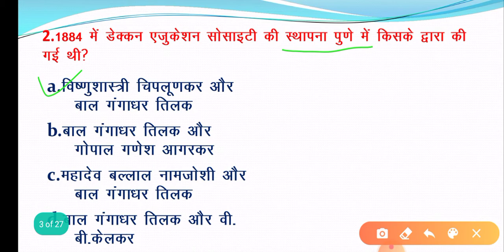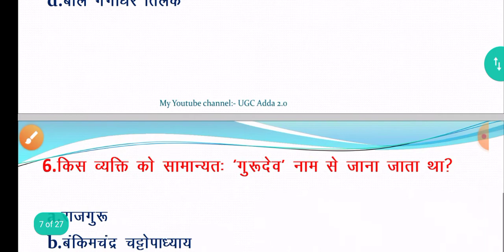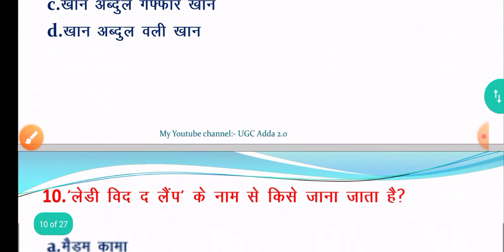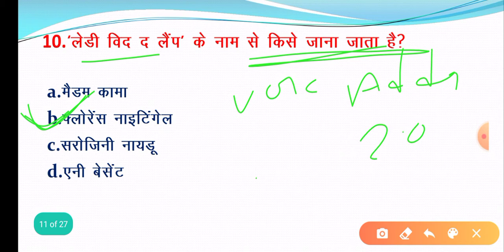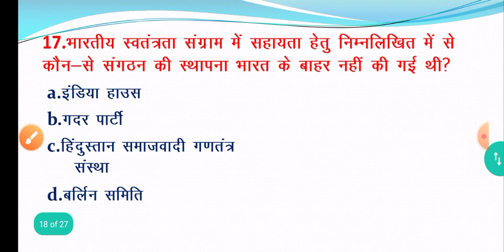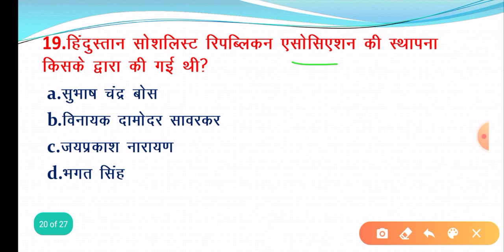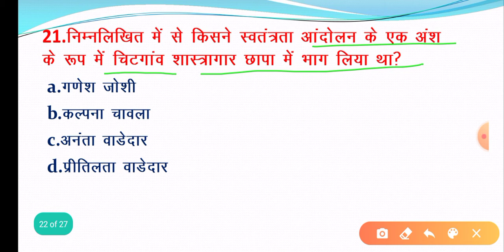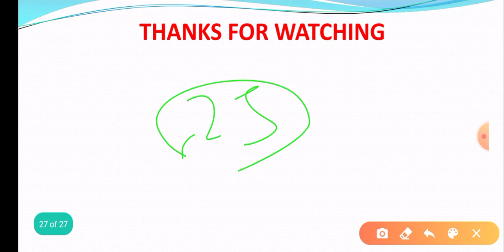HISTORY || part-6 || रेलवे में बार-बार पूछे जाने वाले प्रश्न || by sonu sir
Under the Guidance of Sonu sir ( g.s guru ):-
👉 "UGC Adda 2.0 " youtube चैनल के माध्यम से घर बैठे G.S, Reasoning, Math, English की तैयारी करें बिल्कुल फ्री

👉"UGC Adda 2.0"यूट्यूब चैनल से सरकारी नौकरी या प्राइवेट नौकरी की बहुत बेहतरीन तरीके से तैयारी कराया जाता है

👉 Open Youtube and search " UGC Adda 2.0"

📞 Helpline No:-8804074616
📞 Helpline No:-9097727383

🎙️Why Choose "UGC Adda 2.0 "YouTube channel

🔴Live Stream class
📋Study in your own schedule anytime
👩‍⚖️ PATNA Best Faculty
📝Study Materials ( free PDF s)
Telegram follow get PDF s

👉If you are about to start your preparation Journey,Study with our YouTube channel from Patna Best Faculty

जो भी व्यक्ति मेरा फोटो और मेरे चैनल के नाम रख कर फेंक चैनल बनाता है ऐसा ना करें नहीं तो पकड़े जाने पर उस पर लीगल एक्शन लिया जाएगा

                THANKS FOR ALL STUDENT'S